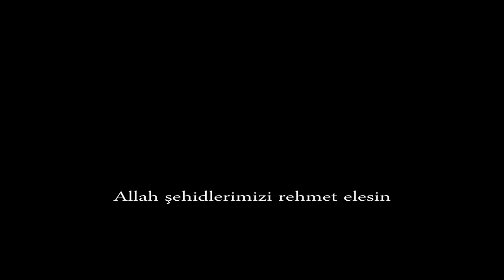İlham Aliyev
İlham Əliiyev Azərbaycan prezident.aprel doyusleri 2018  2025 .new